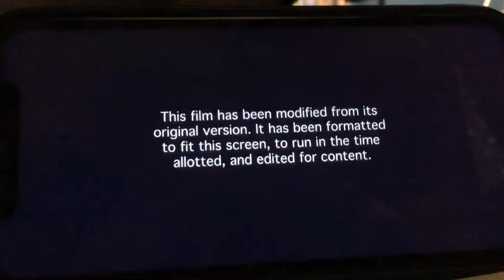X2: X-Men United FX Intro